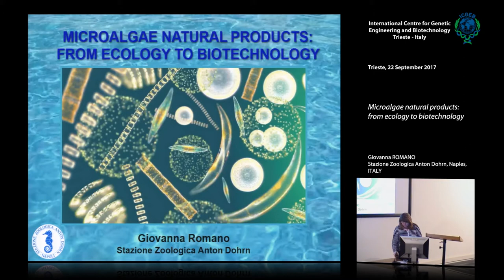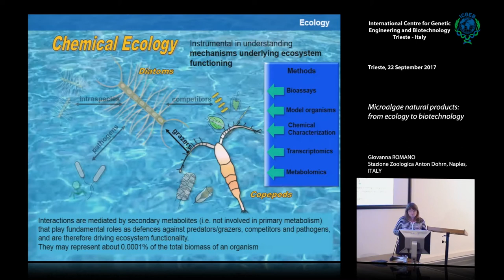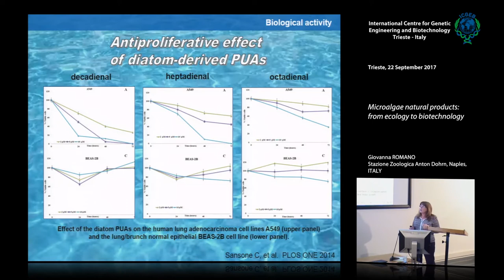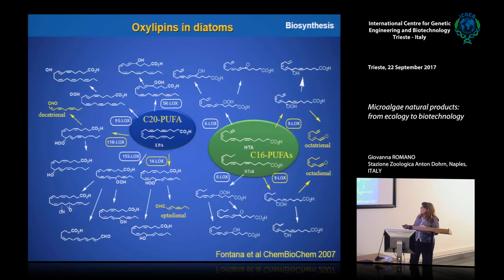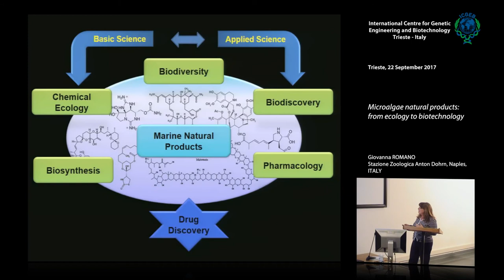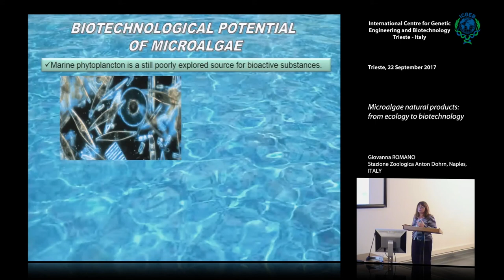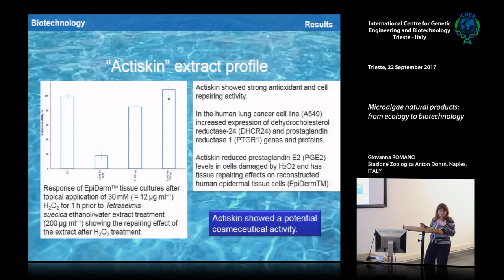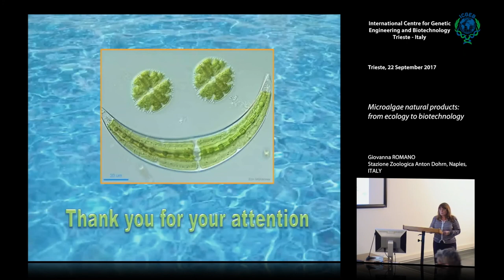G. Romano - Microalgae natural products: from ecology to biotechnology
Giovanna Romano, Stazione Zoologica Anton Dohrn, Naples, ITALY speaks on "Microalgae natural products: from ecology to biotechnology". This movie has been recorded at ICGEB Trieste.